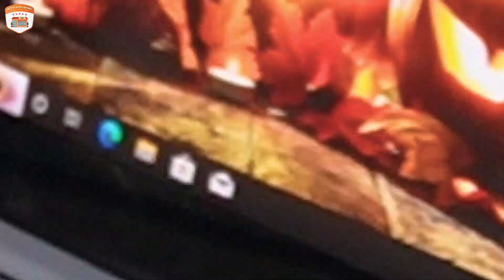১৬ হাজার টাকা ডিস্কাউন্ট 😱 ওপেন বক্স কন্ডিশন গেমিং ল্যাপটপ 💻 Used Laptop Price in Bangladesh 2023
১৬ হাজার টাকা ডিস্কাউন্ট😱ওপেন বক্স কন্ডিশন গেমিং ল্যাপটপ💻Used Laptop Price in Bangladesh 2023

Shop Name : Gaming Studio
Address : shop-304,level-3,multiplan center,elephant road,dhaka

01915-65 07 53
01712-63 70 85